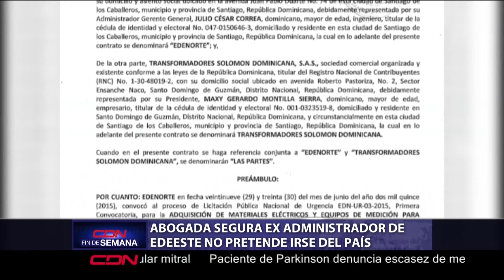Abogada segura exadministrador de EDEESTE no pretende irse de RD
Santo Domingo, RD.- La abogada del ex administrador de la Empresa Distribuidora del Este (EDEESTE), Luis Ernesto de León, afirmó que su cliente no tiene pretensiones de salir del país como han publicado algunos medios digitales.

Wendy Lora indicó que quiere dejar claro que Luis Ernesto de León se encuentra en su residencia con su familia, no ha intentado salir del país, aunque no tiene impedimento alguno para hacerlo, al menos no legalmente, y no tiene motivos para hacerlo.